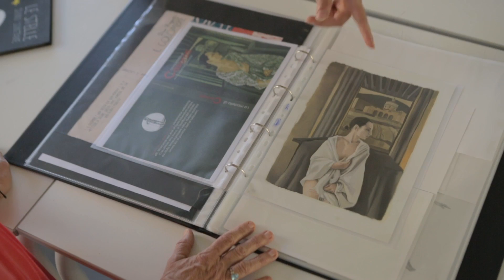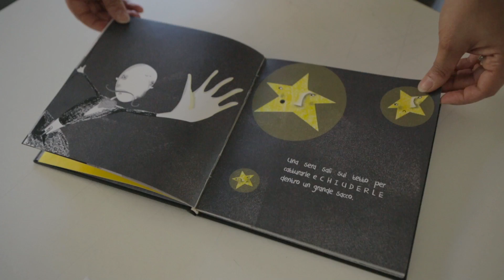Gli studenti raccontano il corso di specializzazione in Progettare l'Illustrazione 2 | IED Milano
La nostra ex studentessa Margherita Grasso spiega quali sono le ragioni per iscriversi al corso di specializzazione in Progettare l'Illustrazione 2 in IED Milano, e che tipo di opportunità professionali si aprono in uscita.
Vuoi scoprire di più? Clicca qui